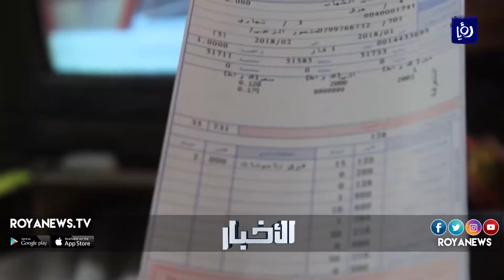شكاوى تجار جرش من مضاعفة رسوم النفايات على فاتورة الكهرباء - (13-3-2018)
التجارُ في محافظةِ جرش يشكونُ من مضاعفةِ رسومِ النفُايات على فاتورةِ الكهرباء في الوقت الذي يواجهونَ فيهِ نقصَ الخدمات.

تقرير: صهيب المومني.